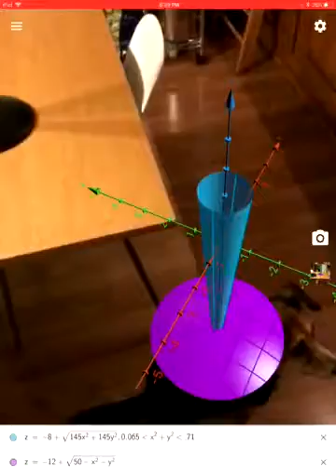GeoGebra Augmented Reality: Modeling a Lampshade - Part 2